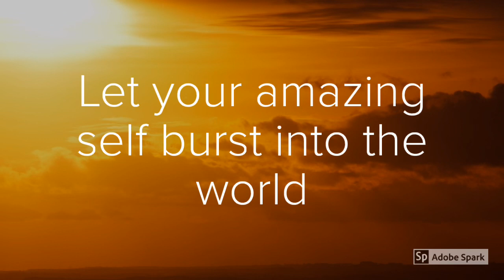Let Your Beautiful Light Shine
When you let your light shine you are displaying the glory of your Creator. The light within you was put there by your loving Creator. When you shine, you remind people about how amazing your Creator is. Let go. Let your amazing self burst forth into the world. Your Creator is very happy with you.